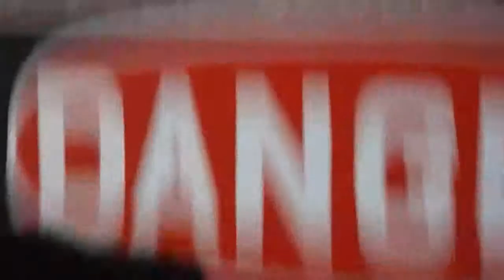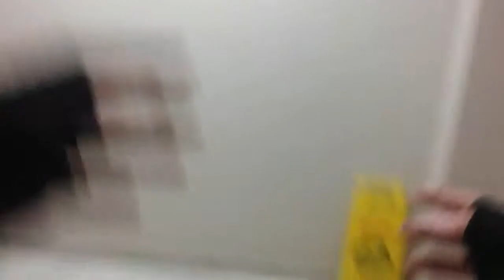POV:Exploring The Hospital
Hey guys what is going on today me and my friend timewhispersfast is exploring the hospital in restricted area's. if you guys enjoyed the video please smash that like button and subscribe to the channel for more.